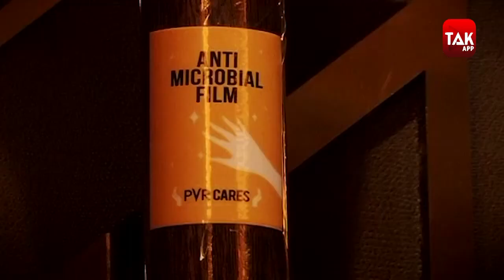UNLOCK-5 में खुल गए मल्टीप्लेक्स! | Biz Tak